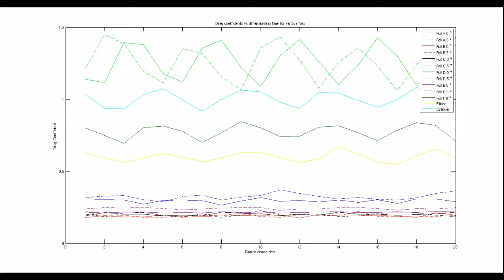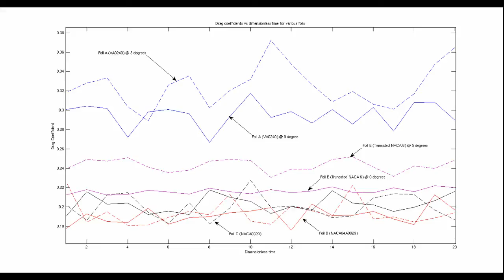High precision 2D bicycle airfoil simulations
CFD simulations performed by custom solver code running on nVidia GPUs. NOTE: not all data or airfoils are presented in this short video, only the representative results are included.

About the simulation parameters:

Re ~25000
Solver: QDS (quiet direct simulation)
Turbulence model: none, direct simulation
Number of cells: 2 million for each airfoil
State: transient

Results overview. At the bicycle scale and prevailing conditions (Re ~25000)  traditional airfoils perform the best aerodynamically with the NACA 6 series airfoil performing slightly ahead of the 4 digit NACA airfoil of the same fineness ratio.

Of the truncated airfoils, only the high fineness ratio "Kamm" tail airfoil performed well. Heavily truncated airfoils with low fineness ratios performed worse than the same fineness ratio elliptical airfoil.